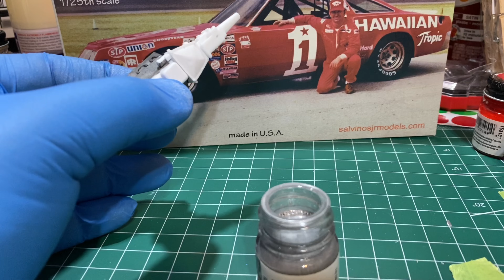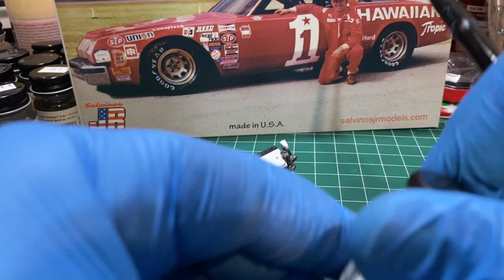Donnie Allison 1979 Daytona 500 Salvinos JR Model Kit Engine Painting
Engine painting on Donnie Allison’s 1979 Oldsmobile 442 model Kit from Salvinos JR